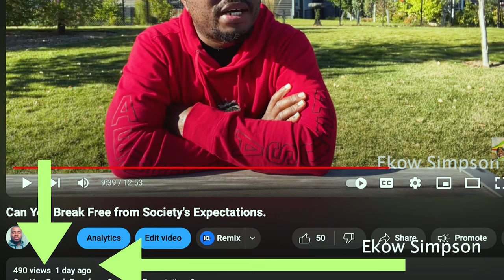What's Driving Africans and African Diasporas to Migrate? | Canada Vlog #9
What's Driving Africans and African Diasporas to Migrate?. Africans and African Diasporas Will Migrate To Satisfy Their Interests & Curiosity. Why African Americans leave Africa after moving there